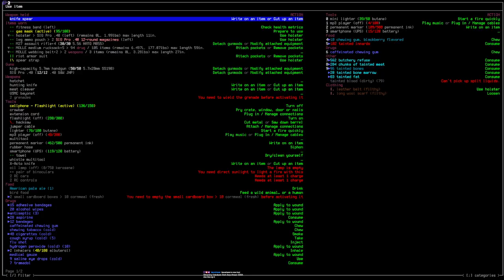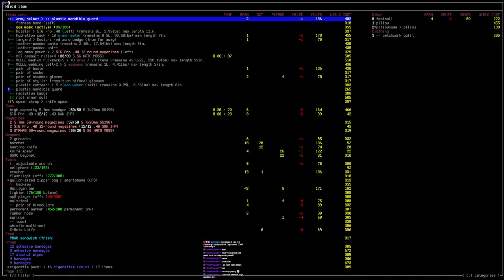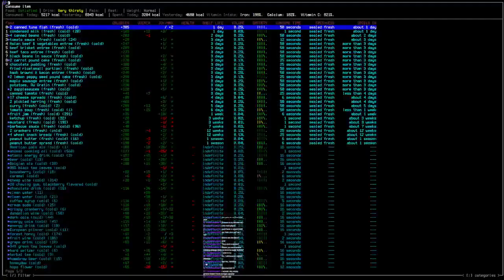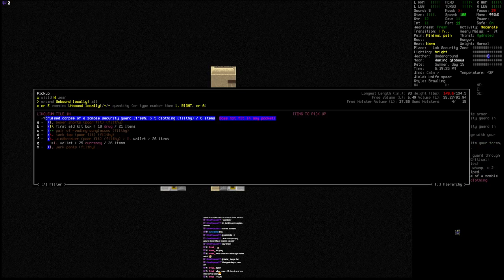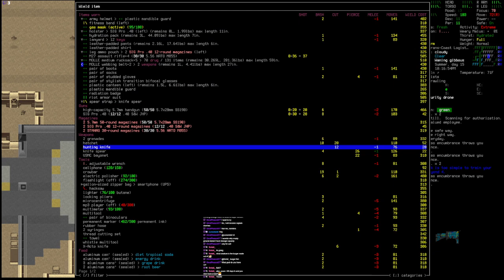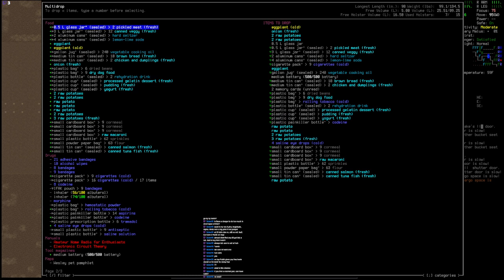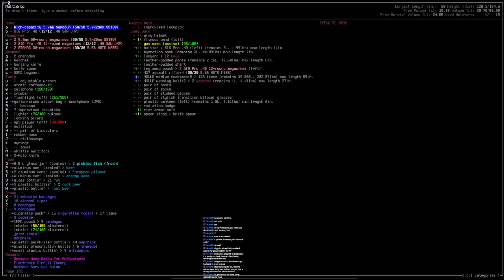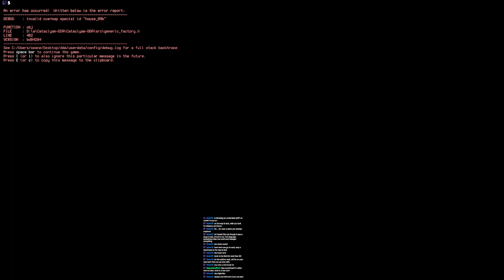CDDA Zoo Run ep 4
Finding lots of fun and frens!